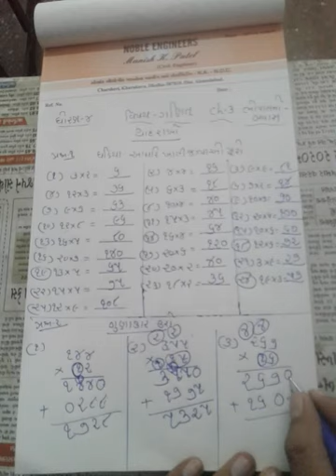ધોરણ ૪ ગણિત